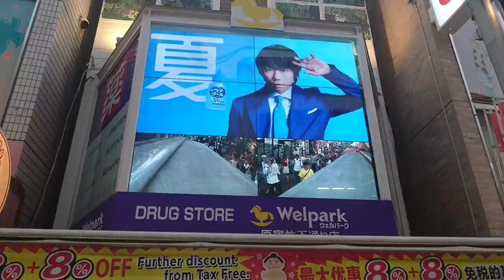東京 原宿竹下通り💃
日本McDonald'sⓂ️🍔🍔🍟🍟🍟